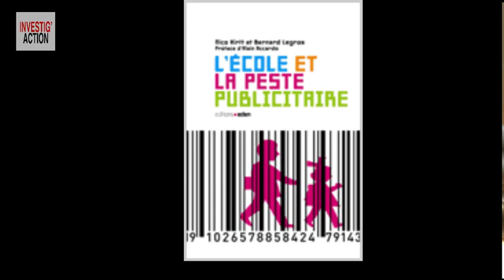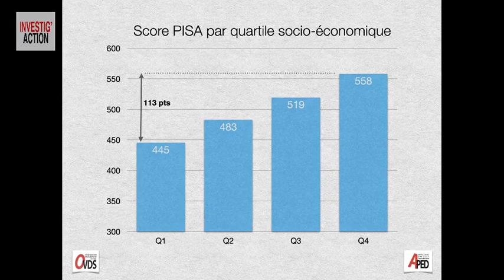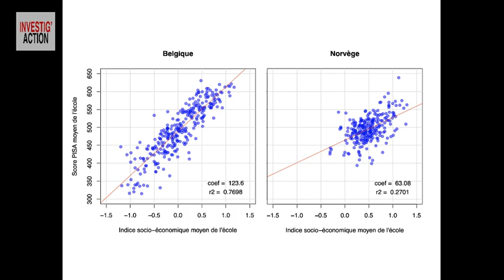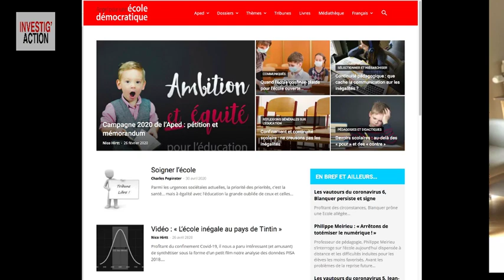VIRUS ET ÉCOLE : UNE INSTITUTION EN DANGER - Michel Midi Spécial Coronavirus (n°32)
Vous avez dû vous improviser prof pendant le confinement ? Alors, vous avez peut-être un peu mieux compris le métier des profs ! Décriés avant (comme les infirmières et de nombreux services publics), on vient de redécouvrir leur importance et leur dévouement. Mais de sombres menaces pèsent sur l’enseignement, nous alerte Nico Hirtt, fondateur de l’APED (Appel pour une école démocratique) et auteur de plusieurs livres sur l’enseignement.
Certains intérêts veulent le transformer en une marchandise, source de profits. Les enfants des classes populaires risquent d’y perdre un instrument indispensable pour se former, pour comprendre la société, pour choisir leur avenir. De quelle école le peuple a-t-il besoin ? Nico Hirtt répondra à vos questions ce jeudi…
Entretien avec Nico Hirtt (APED)